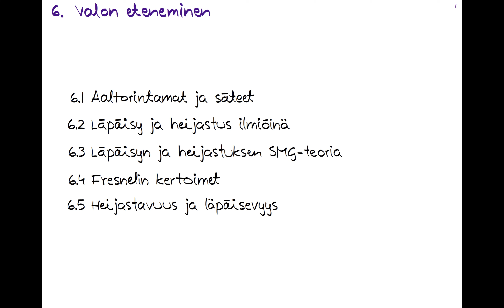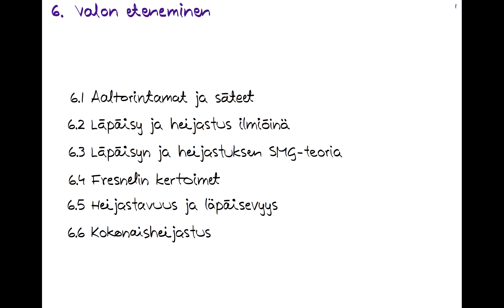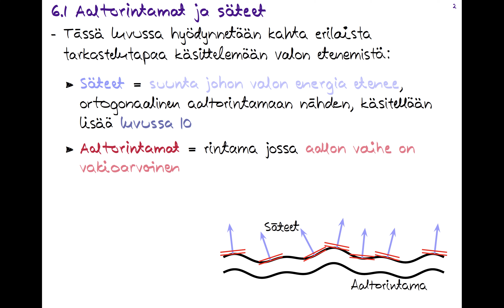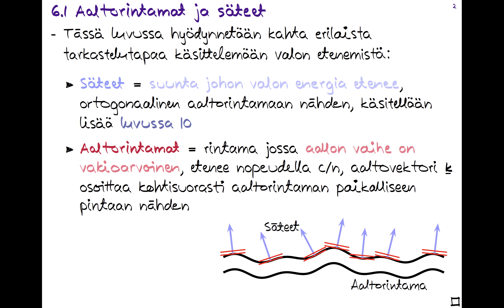FYS.240 Optiikka 6.1 Aaltorintamat ja säteet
0:00 Aloitus
0:47 Alalukujen kuvaukset
3:09 Aaltorintamat ja säteet
4:10 Valonsäde = suunta johon valon energia etenee
5:50 Aaltorintamat